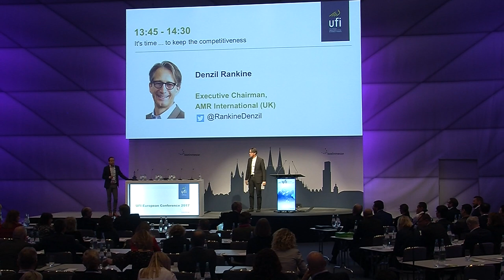Next Generation Leadership Grant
The UFI NGL grant promotes next generation leadership in
the exhibition industry, rewarding professionals who show
clear initiatives in driving change and innovation in their
area of activity. The NGL grant reflects UFI’s commitment to recognising and supporting the best talents within the exhibition industry.
Due to the support of Reed Exhibitions and UBM, UFI was able to realize the grant programme two times.